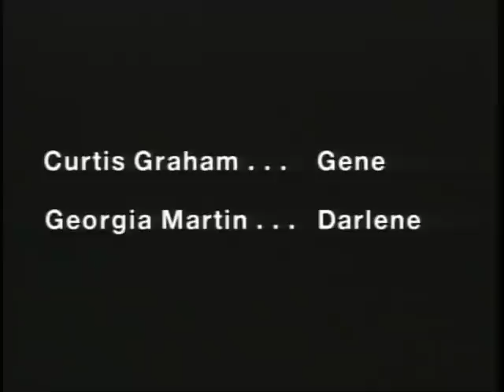Be Bop A Lula Screen Test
Screen test:  Lotta Loving:  Kitchen Scene from the original screen play.  All were part of the packaging to sell the movie project, "Be Bop A Lula, The Gene Vincent Story."  Copyright Screamin' End Features Inc.